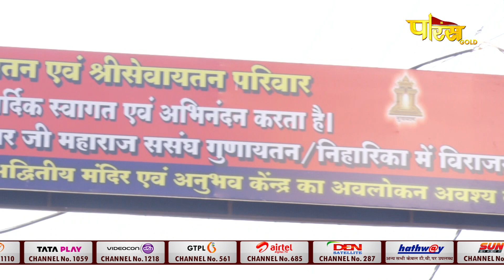Muni Shri 108 Praman SagarJi Maharaj | Shanka Samadhan | मुनिश्री 108 प्रमाणसागरजी महाराज | 13/12/22